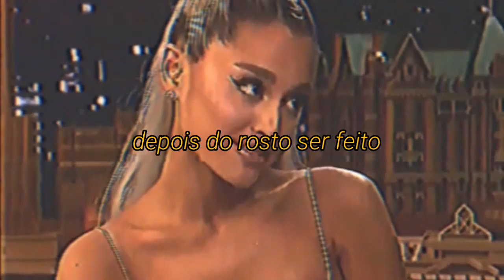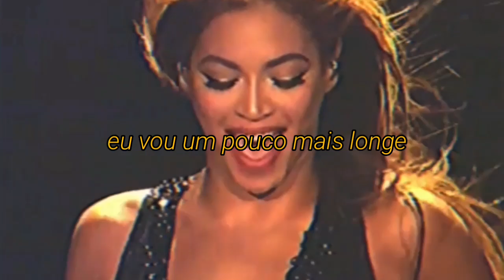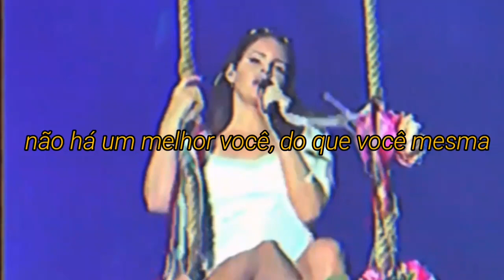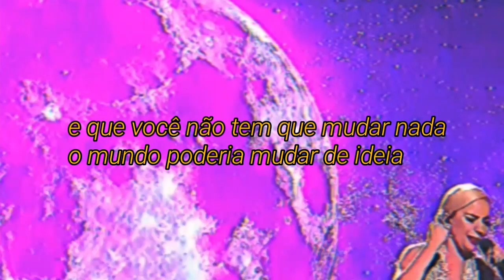assista este vídeo se você estiver com baixa autoestima✨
ღ você deveria saber que é linda (o) do seu jeito ღ

ღ o vídeo de fundo é para enaltecer a beleza das mulheres ღ